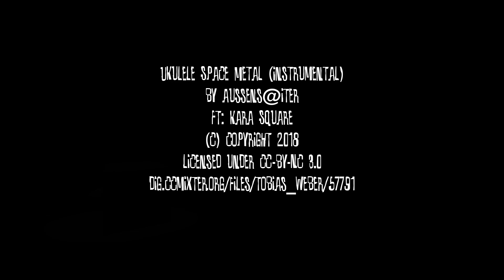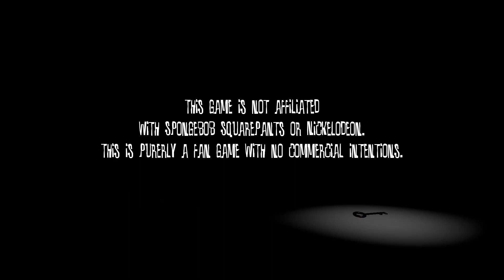Nightmare In Squidville (Horror-Comedy Game) | Full Gameplay & Ending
Do you remember Squidville where Spongebob and Patrick were looking for Squidward? At the end he flew away with a reef blower. But did he? And how long have they been searching? Find it out in this Walking Simulator and explore what happened in Squidville after this episode in an alternative reality.